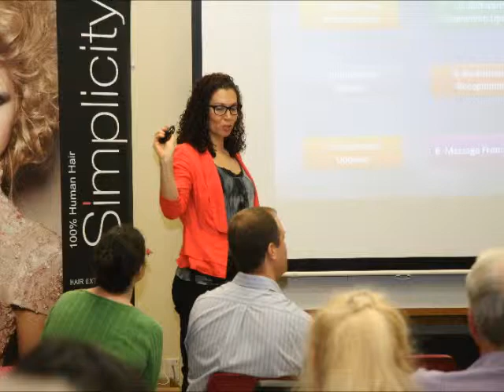All Staff Meeting - February 3, 2014